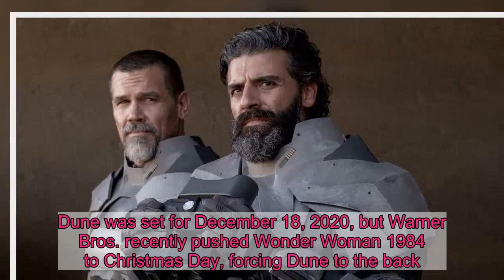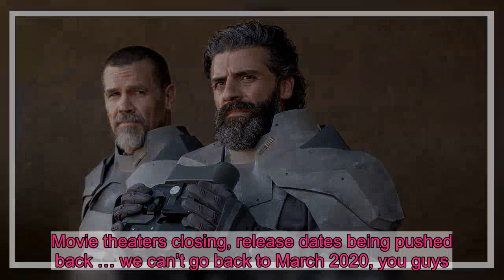Dune Release Date Reportedly Pushed to October 2021